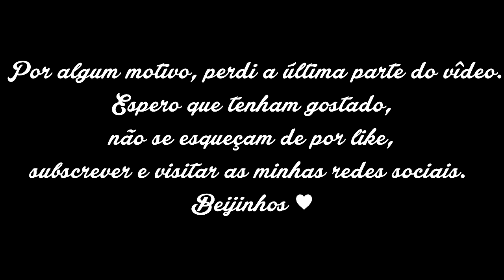Compras de Alimentação #2